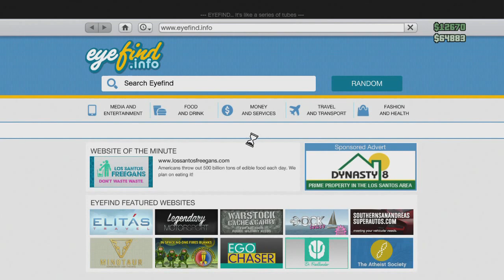Grand Theft Auto Online HD - Ramming Car on a Train! - Part 183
Grand Theft Auto Online HD (GTA V / GTA 5) Multilayer Free Roam Mode Gameplay [No Commentary]
Played by Ryan (SpottinGames) on the Playstation 3.

Grand Theft Auto Online Gameplay
Grand Theft Auto V Online Gameplay
Grand Theft Auto 5 Online Gameplay
Grand Theft Auto Online Multiplayer Gameplay